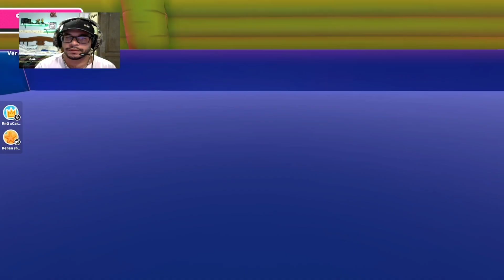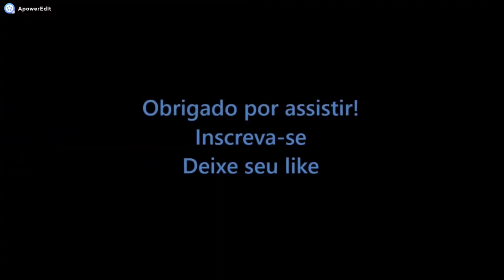FALL GAYS Jogando com meu Filho!